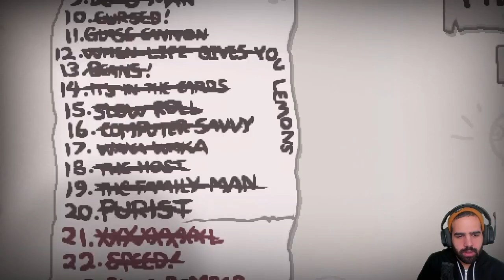STEVE (NUEVO PERSONAJE - MINECRAFT) • The Binding of Isaac - Episodio 135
Probamos a STEVE, uno de los nuevos personajes que incluye el mod THE BINDING OF STEVE, el crossover con Minecraft.
⯆ Ábreme ⯆